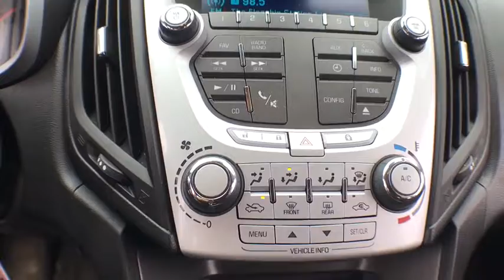2015 Chevrolet Equinox East Providence, Providence, Swansea, Dartmouth, Bristol, MA HP9149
Empire New to You: Servicing East Providence, Massachusetts near Providence, Swansea, Dartmouth, and Bristol, MA.
2015 Chevrolet Equinox  - Stock#: HP9149 - VIN#: 2GNFLEEK5F6372546

2153 Grand Army of the Republic Hwy

4WD, AM/FM/CD, Power Everything, and A/C. AWD. It's time for Empire Hyundai! No games, just business! brbrThis handsome 2015 Chevrolet Equinox is the SUV that you have been hunting for. It is nicely equipped with features such as 4WD, A/C, AM/FM/CD, AWD, and Power Everything. You just simply can't beat a Chevrolet product.